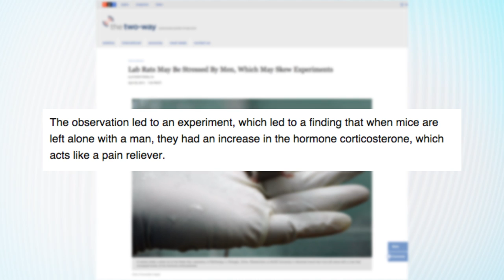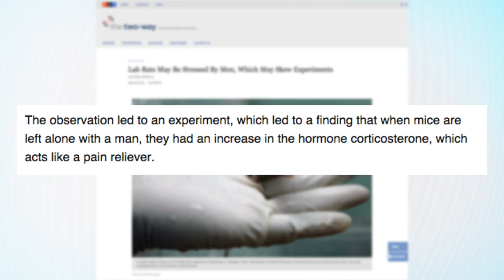Tiny Hamsters Eating Tiny Burritos | What's Trending Now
We like burritos, hamsters like burritos... This proves that animals Are just like us! This series is going to be so cute!

Edited by: Brian Lew